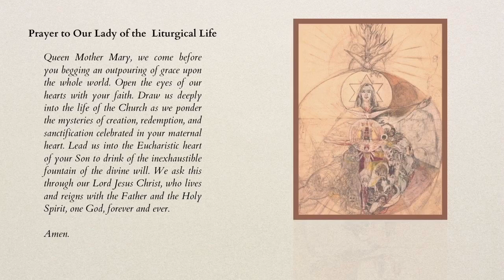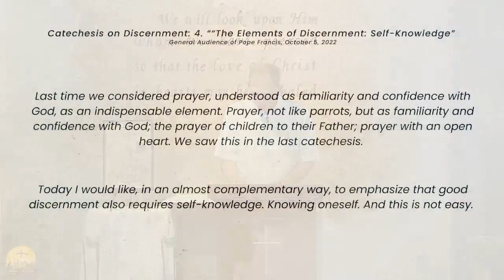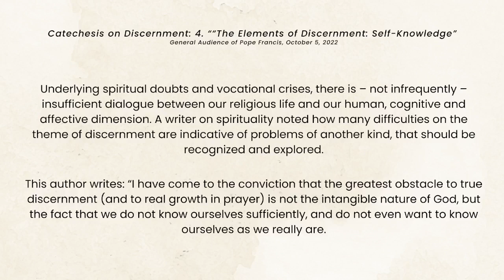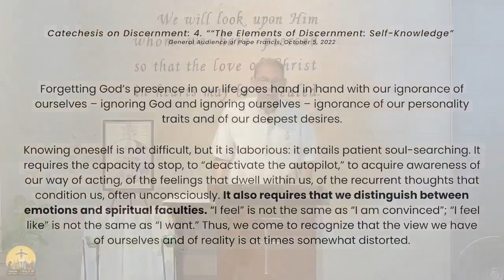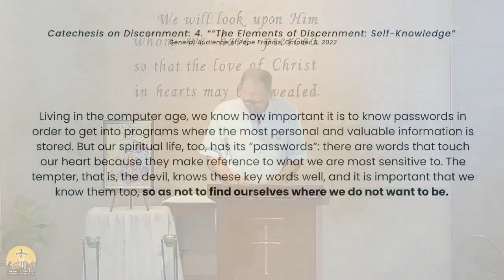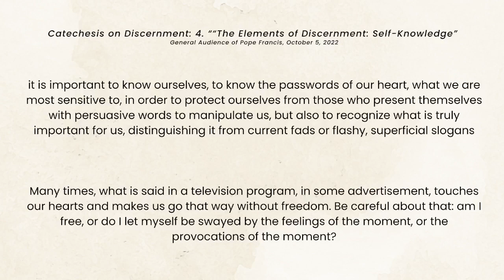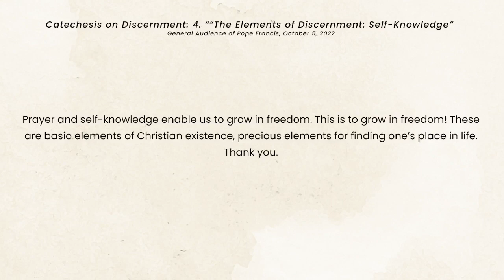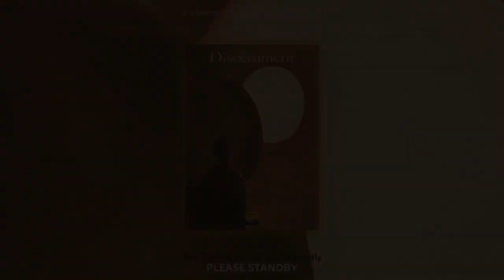Discernment: 4. “The Elements of Discernment: Self-Knowledge”